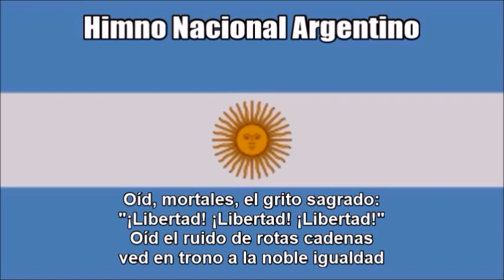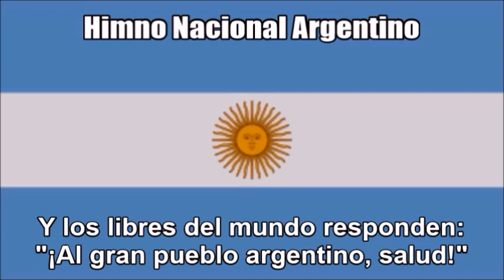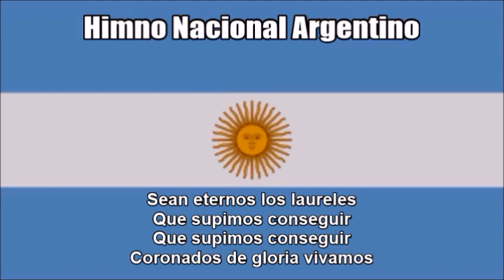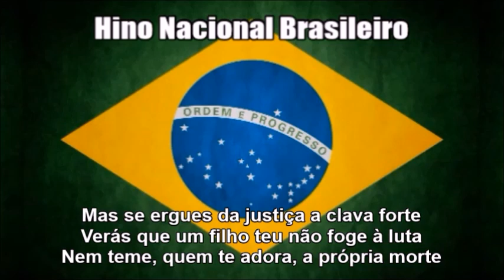National Anthems of Argentina and Brazil (Nightcore Style With Lyrics)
This is a Nightcore medley mix of the national anthems of Argentina ("Himno Nacional Argentino") and Brazil ("Hino Nacional Brasileiro") that I combined from the previous uploads of individual videos. Before that I edited all the audio on Audacity by speeding up the audio. See each of the individual links at:

As a disclaimer I am still showing respect of each of the three anthems while I wrote down the original Spanish and Portuguese texts at the bottom so you can sing along with it. I just think this medley remix I made sounds great and liked the way it turned out.

TAGS INCLUDED: National Anthem, Argentina, Brazil, Nightcore, Lyrics (Website Category)